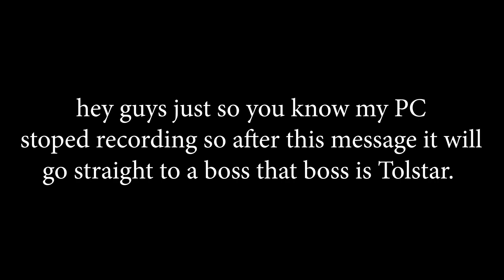Mario & Luigi: Superstar Saga - Defeating Tolstar! - Ep 3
Really enjoying this game! What is your favorite Game Boy Advance game?

Thank you for checking out this video today.